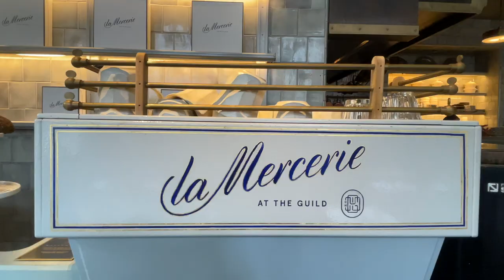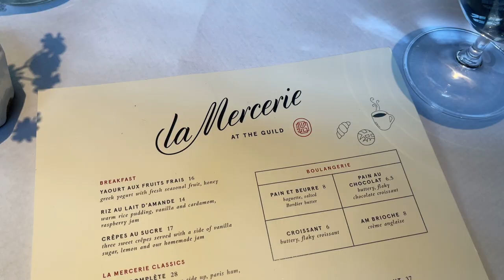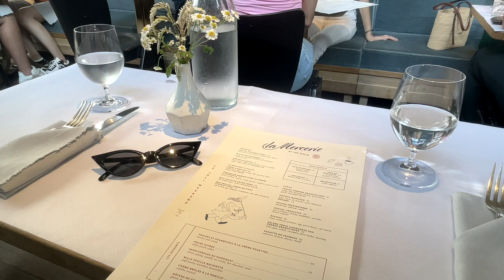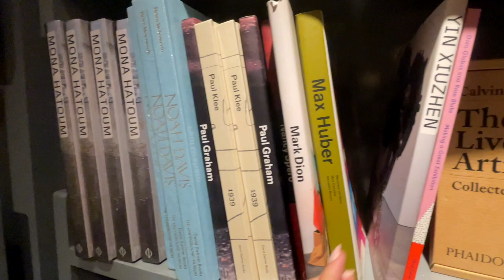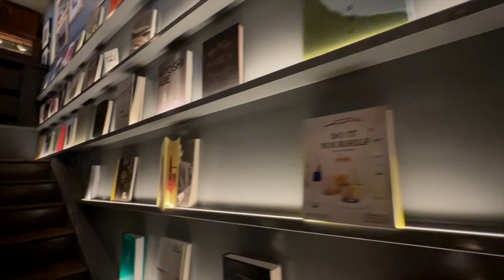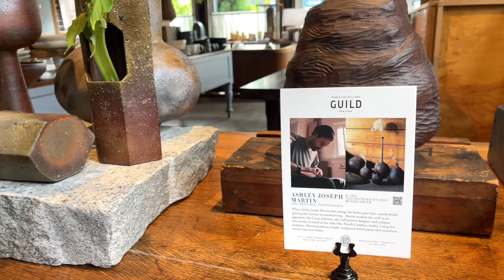Little Paris in New York | French cafe full of flowers and lights, La Mercerie |NYC Vlog, Home Decor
Hi guys! this is J’adore New York Team♡
I visited my favorite French cafe in Soho, New York City today.

Place Information
【La Mercerie The Guild – Roman and Williams Guild】

We will continue to deliver new videos featuring recommended spots in New York and also around the world.

License Number or 3iuB